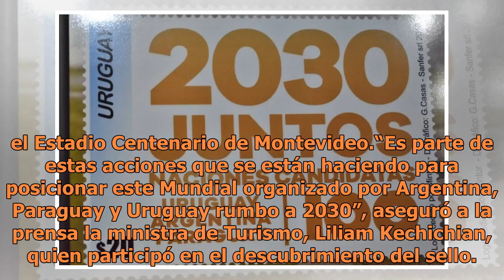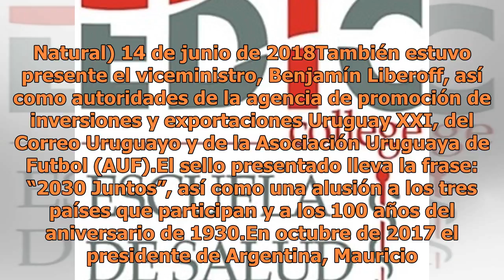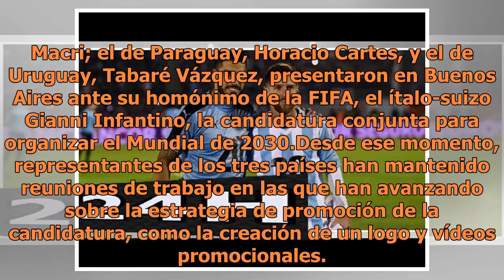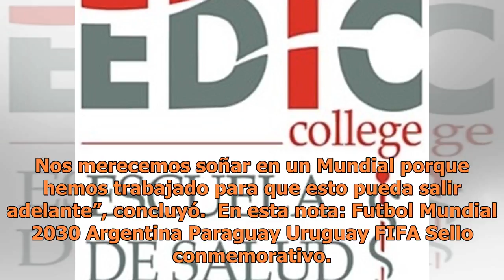Uruguay lanza un sello para impulsar la candidatura conjunta al Mundial 2030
Montevideo, Uruguay.- Uruguay lanzó este jueves un sello para impulsar la campaña que busca que este país austral, junto a Argentina y Paraguay, acoja el Mundial de 2030, en conmemoración de los 100 años del primer campeonato de ese tipo, que tuvo como sede el Estadio Centenario de Montevideo.“Es pa...